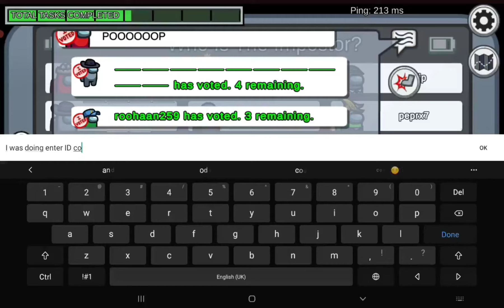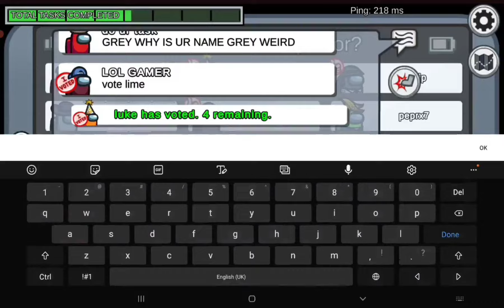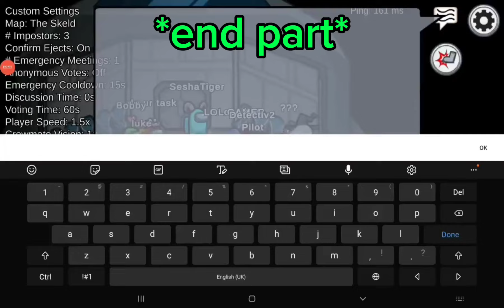Among Us, but I have an extremely long name (Ft.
I may have uploaded this before idk